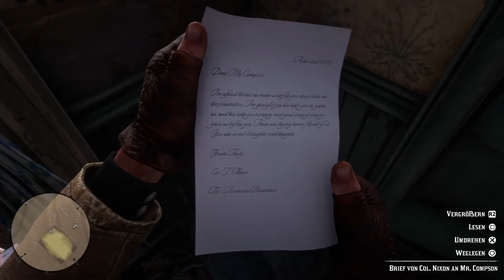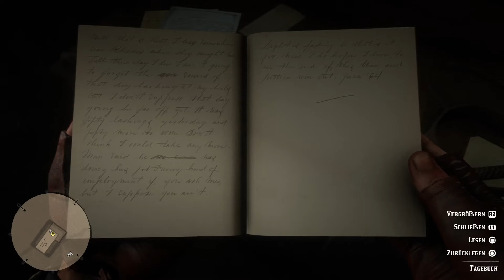Red Dead Redemption 2 - PS4 PRO - Sklavenhändler #29